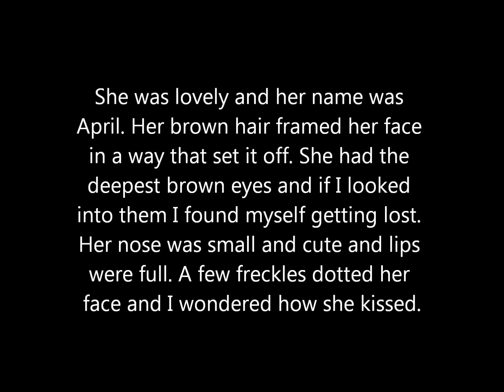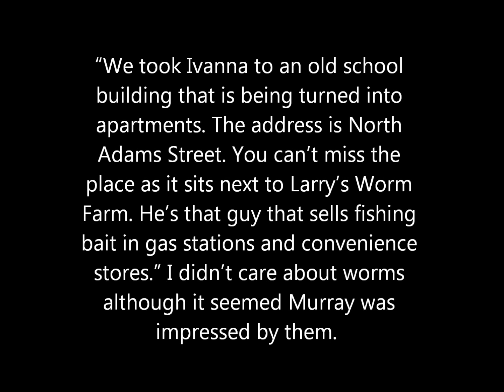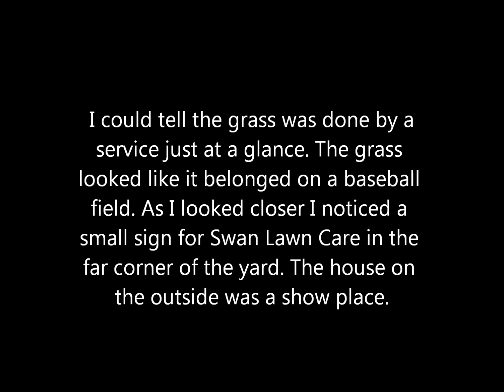Hooker's Revenge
A man with a gun shoots a pimp.